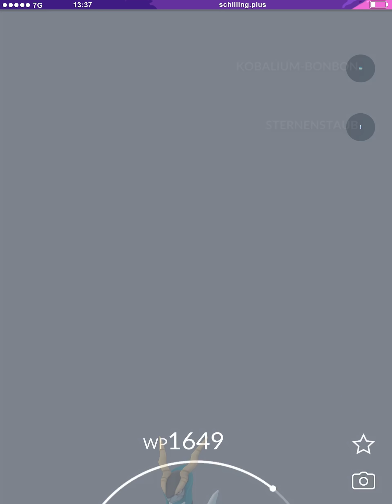Es wird mal wieder emotional | Pokémon GO PvP Deutsch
Die Superliga endet am 27. März und im heutigen Pokémon GO PvP-Video gibt es Schnee!